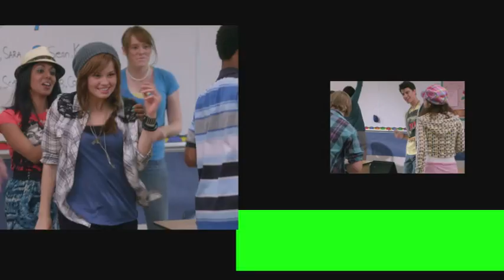'We Got The Beat' - Radio Rebel Music Video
Check out the music video to 'We got the beat' taken from the Disney Channel Original Movie, Radio Rebel starring Debby Ryan.

Radio Rebel will be premiering on 1st June 2012, only on Disney Channel UK.